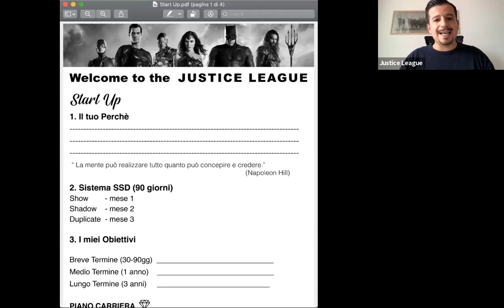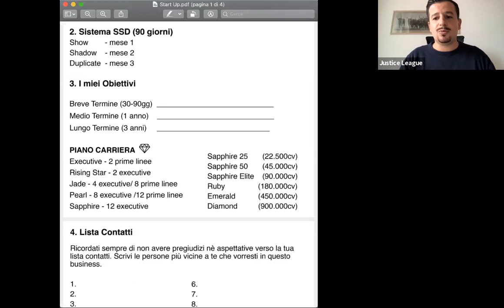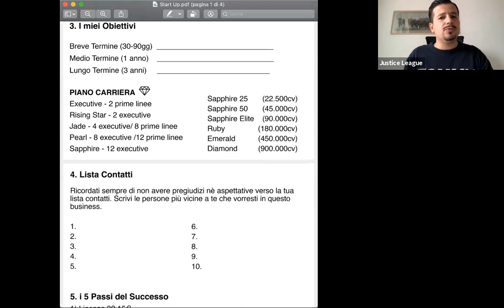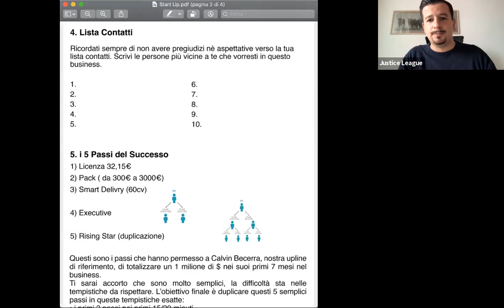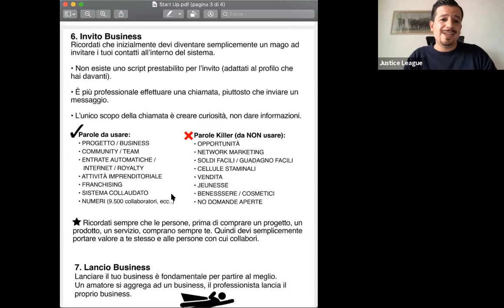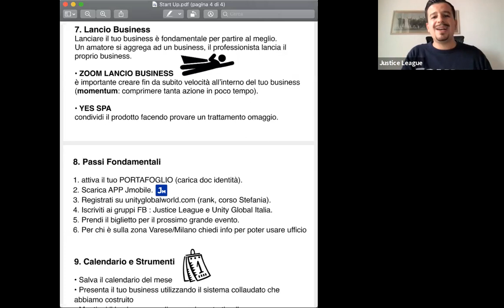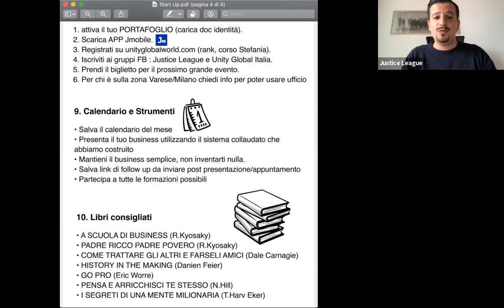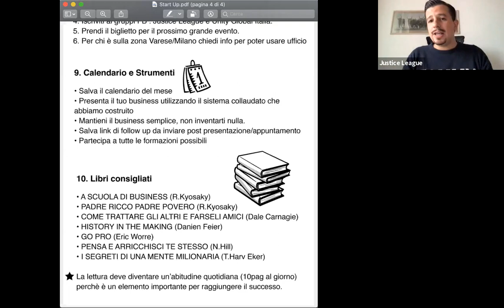TRAINING ABC 04/10/2020